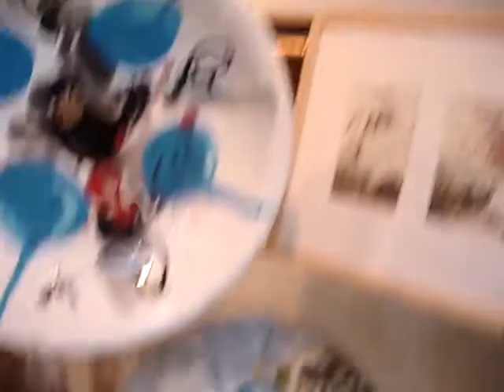Ostad Ovissi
Iranian Picasso